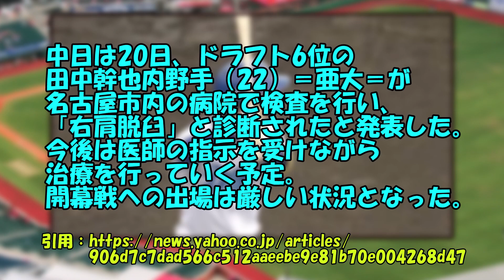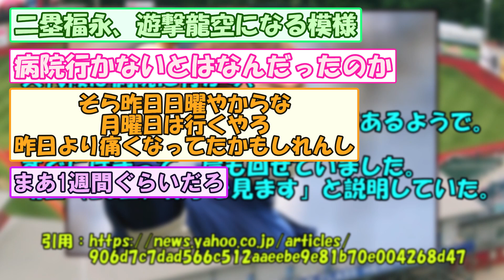【悲報】中日の希望・田中幹也、開幕絶望【なんJスレまとめ】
声の出演：VOICEVOX【青山龍星、四国めたん、ずんだもん、春日部つむぎ】